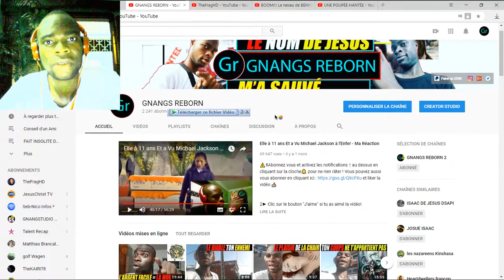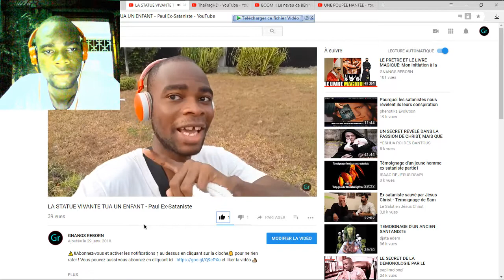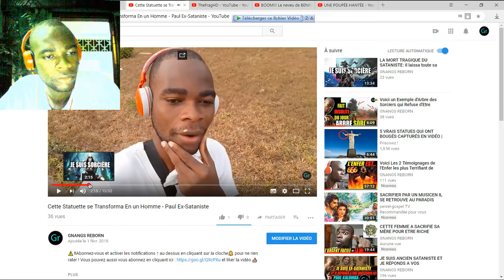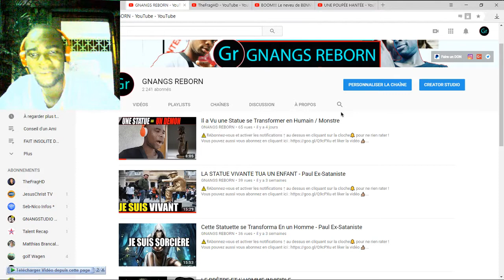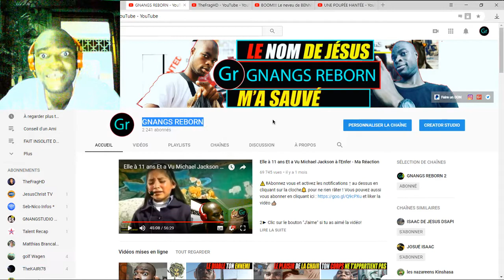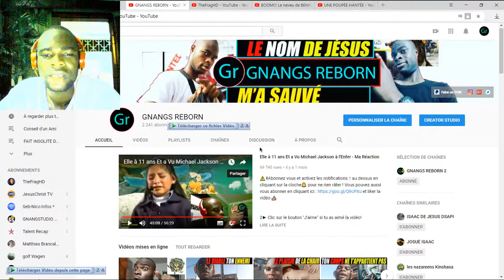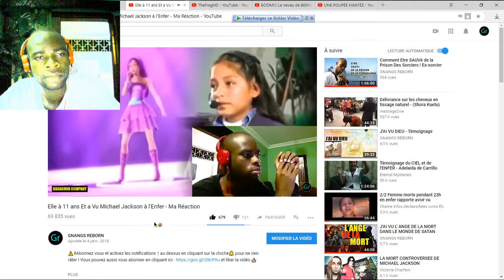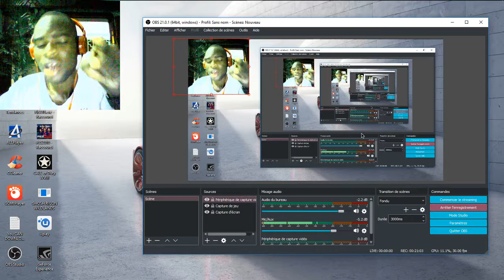J'AI VU UNE POUPÉE HANTÉE / VIVANTE SUR GNANGS REBORN